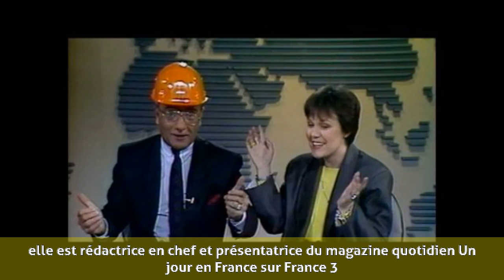Marie-Laure Augry - Carrière